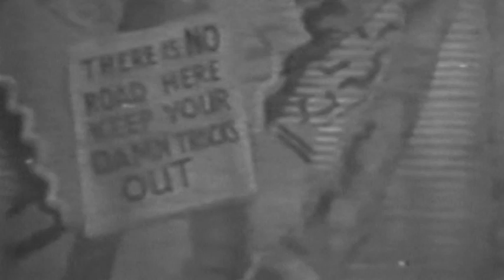South Pacific - A Wonderful Guy - Some Enchanted Evening - Mary Martin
"Wonderful Guy" starts at 3:15

Mary Martin and Wilbur Evans sing "Some Enchanted Evening" in the 1952 London production.  Mary then sings "Wonderful Guy" - one of the best examples of the deceptive simplicity of Richard Rodgers' music.

Rodgers gives the verse a driving, aggressive beat (to emphasize Nellie's determination), and then does not start the chorus on the second beat as you would expect from reading the lyric:

"i'm as CORny as kansas in AUGust."

...giving the song its distinctive feel and playing up Nellie's anger while still offering a light, happy tune.

"Wonderful Guy" starts at 3:15

"Wonderful Guy" starts at 3:15

But the real genius comes in one of his favorite tricks: the repeated phrase. While it appears
that "I'm in love" is simply repeated 16 times in a row, in fact the orchestra is changing chords on each "love," frantically running through the series and building to a powerful climax.

No one could pair a simple melody with complex chords better than Rodgers, and it's one of the reasons his tunes are both so accessible and so enduring.